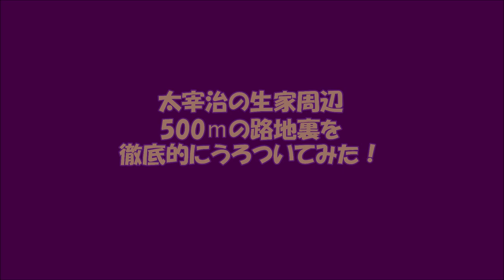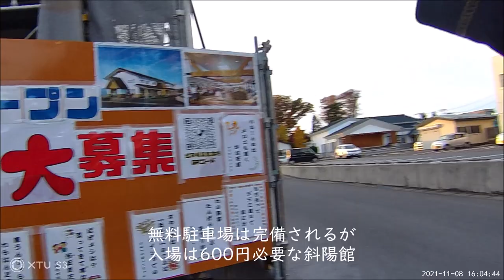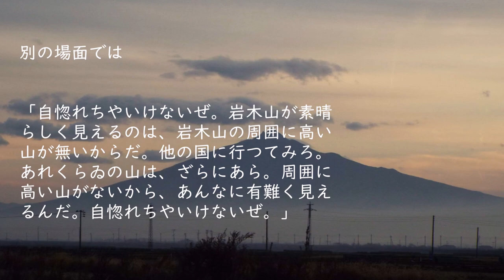『太宰治の見た風景』生家周辺500ⅿ四方をうろついてみた！「斜陽館」とその周辺の路地裏徹底散策「生まれてすみません」（〒037-0202 青森県五所川原市金木町朝日山４１２−１）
秋蛇星短編映画製作所　20230319
『太宰治の見た風景』生家周辺500ⅿの路地裏を徹底的にうろついてみた！
【脚本】
曲「違和感」
太宰治記念館 「斜陽館」
太宰治の生家で現在は五所川原市太宰治記念
館「斜陽館」として、五所川原市立の施設となっている。
建物は1907年（明治40年）に太宰の父で衆議院
議員であった津島源右衛門によって立てられたも
の。当時の住所は青森県北津軽郡金木村。
実家は、農業を基盤に、高利貸しを営む地主で
あった。旧家であるため、家訓が厳しく、長
男、次男を重んじる家訓の中で、６男として生
まれた彼は、部屋が与えられず、長男以外の
余計者としての差別待遇をうけていた。
その太宰が中学進学に伴い1923年（大正12年）に
青森市へ転居するまではこの家で暮らしたが、
少年期の太宰が見たであろう風景を辿ってみる。
太宰の生家は高利貸しであったが、今は
その向かいには同じ金貸しの青森銀行が控える。
生家を出て左へと歩く。
古川部品　自動車用品店
〒037-0202 青森県五所川原市
金木町朝日山４１６−４

Googleマップを頼りに、、というか、すぐ裏なので
見なくてもわかるのだが、習性になっている。
『新座敷』は大正12年頃、太宰治の長兄・
津島文治の新居として完成したもので、昭和23
年に大邸宅を売却した際に新座敷を母屋から切
り離し、現在地に曳家し居宅としたもの。
金木の裏通りも表通りも寂れていた。
というよりも、元より発展しない田舎町で、
太宰の生家のような一部の金貸しのような
ものだけが成り上がるのが、世の常だ。
こういう隙間産業的な商売で儲けている
金持ちはどこの地方にもいるのだ。
正に「没落」とか、「斜陽」
という語句が相応しい。
曲「星寂の散歩道」4分09秒
印象的なY字路が
未だ盛業中と思しき中華料理店が入居していた。
その建物の角には、
おなじみの「キリスト看板」が！
似合うねえ！寂れタウンには
丸一食堂
Google口コミ
Satoshi Inoue
ローカルガイド · 47 件のクチコミ
2 か月前
素朴なラーメン、
これが基本かも、価格も４５０円

Shadow Air
ローカルガイド · 206 件のクチコミ
5 年前
田舎のアットホームな飲食店です。
味噌ラーメンが美味しいです。
太宰が育った金木の人と気兼ねなくお話しができる地元のお店です。

G S
23 件のクチコミ
9 か月前
ラーメンいただきました。素朴な味と店

岩井年樹
ローカルガイド · 558 件のクチコミ
3 年前
五目ラーメン¥600確かに五目‼️‼️(

なるほど！安くてうまそうで、食べてみるべきだったが、何分時間がなかった。

その向かいのあの家が、
「太宰治疎開の家 旧津島家新座敷」であった。
こぎれいに催しが施され、気恥ずかしいような。
不在時に見学するには、電話をしなければ
入れないようだったので、外から覗く。
色々な物が置かれているが、もとは別邸で、
太宰はこの家にこもって小説なんぞ書いていたらしい。
疎開の家というように、成人後、戦時中に『パ
ンドラの匣』『十五年間』『親友交歓』『トカ
トントン』『冬の花火』･･･などを戦禍を逃れ、
終戦直後から数々の創作を行ったらしい。
向かいには、装飾なのか木箱を積み上げた建物が。
斜陽が・・・
先ほどの気になる大衆食堂
カラスの声がひときわ間近に・・
いしどや花店
さらに路地裏へ
ちょうど津島家の裏側あたりになる。
夢沙紫はいかにも場末のヤンキーネーミングだが、
それだけによく目立つ。Google口コミはない。
曲「孤独よ　おまえは」（寺山修司作詞集）
「みちのく」という店はどこにあるのだろう。
乾いた響きは、建築現場からだった。

更地になる前は昭和的な光景が
見られたのかもしれない。
県道2号屏風山真部線

日暮れてきたので斜陽館方面へ戻るが、
反対方向には、角田味噌醸造元や金木郵便局、
ダザイカフェなるもの存在している。
その先に津軽鉄道金木駅がある。
妙乗寺
生家前には最近ローソンが出現した！
その名もローソン 金木斜陽館前店！
太宰もまさかこんなものが生家の前にできるとは
よもや予測できなかったに違いない。
新しい店だけあって、すべてが充実している。
最新ベンダー
元は何があった場所なのだろう？
フランチャイズ・郊外型店舗の影響で
日本中の道路際は同じ風景になってしまったな。
ローソンから見る斜陽館
曲「夜と共に耽る」 1分32秒
無料駐車場は完備されるが
入場は600円必要な斜陽館
金木観光物産館 産直メロス
去る
こうして斜陽館を去るころには、
金木の町にはまさに斜陽がさしていた。
おうっと！
曲「ハンガリー舞曲 第5番 」– ブラームス
あれに見ゆるは「津軽富士」岩木山
ローソンばかりか、ファミマも！！
岩木山はさんざん、太宰文学にも描かれている。
「十二単衣の裾をぱらりとひらいて、透きとおるくらいに
嬋娟（せんけん・艶やかで美しいの意）たる美女」
別の場面では
「自惚れちやいけないぜ。岩木山が素晴
らしく見えるのは、岩木山の周囲に高い
山が無いからだ。他の国に行つてみろ。
あれくらゐの山は、ざらにあら。周囲に
高い山がないから、あんなに有難く見え
るんだ。自惚れちやいけないぜ。」
と「岩木山」を擬人化することも

当時の津島家（太宰治の戸籍名は
津島修治）は、地元で有数の大地主で金貸業を営むほどであった。
また、使用人を加えると三十名を超す大家族でもあった。
そのような大金持ちの子として生まれた太宰が、「家」に対して
持った様々なコンプレックスは大きかった。

「津軽には夏がありません。」
生
れ
て
す
み
ま
せ
ん
FIN